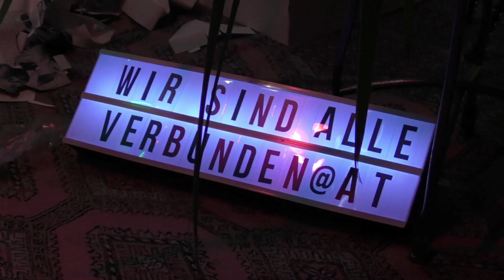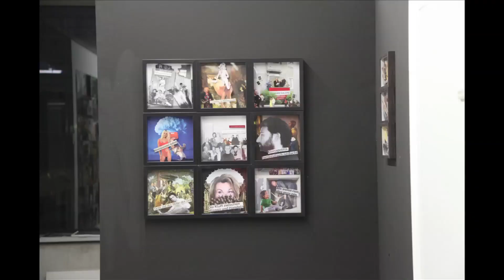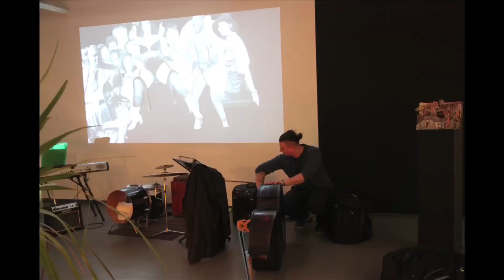Opening: Wir sind alle verbunden 19.02.2020 eboran galerie SINA MOSER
live on stage:
Peter Schrammel - piano
Silvester SChröger - drums- cajon
Benedikt Hallus - bass